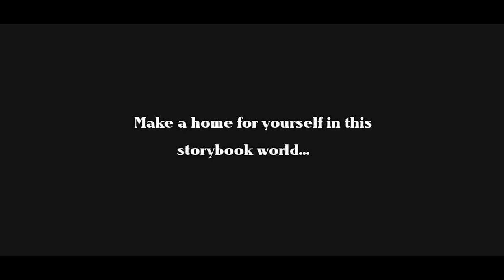BEST NEW Indie Game Trailers: June 2021 | Part 2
More awesome indie games of the month, including a number of great surprise releases

00:00 ► Start
00:15 ► Garlic
01:42 ► Cloudscape
03:26 ► SPONSOR: Labyrinth City: Pierre the Maze Detective
04:31 ► Brookhaven
05:58 ► Cleo- A Pirate’s Tale
06:47 ► Overboard!
07:22 ► Neodash
07:59 ► Minute of Islands
08:38 ► Golf Club: Wasteland
10:10 ► Dark Deity